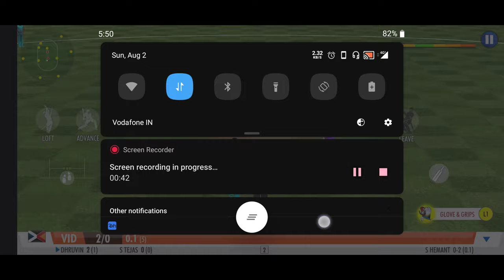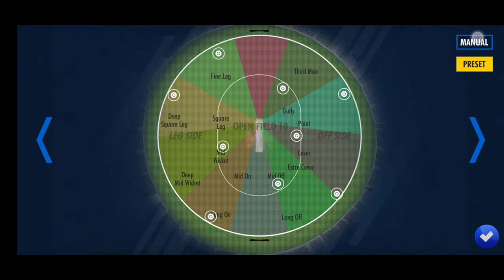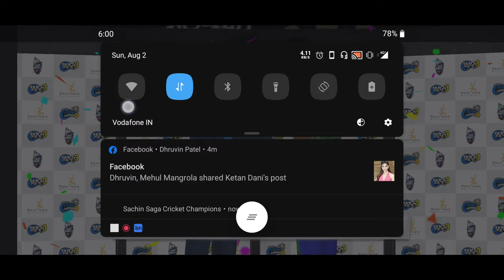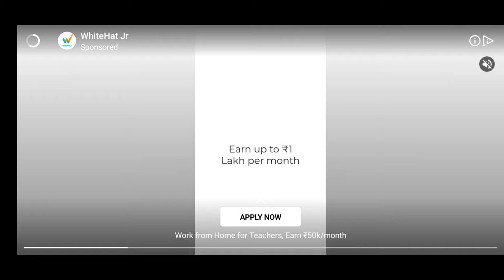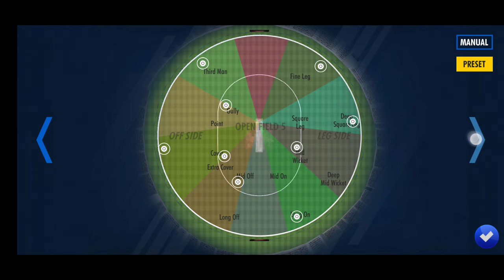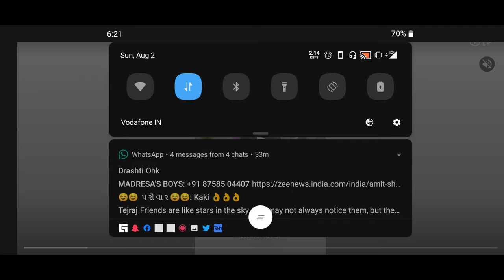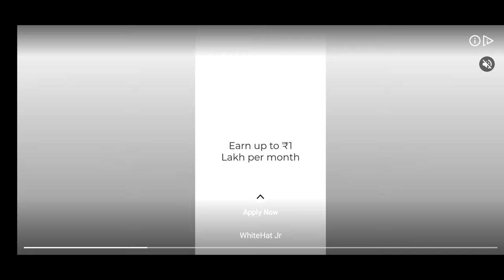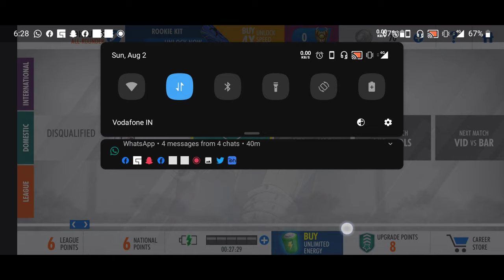#3 Career Mode | Exhibition Match | Knockout Matches | Short Break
Experience never before like the journey of a cricketer right from the start of his career. Face the actual pressure of limelight, media attention & selectors scrutiny. Get going!

Snap chat:  dhruvinn752